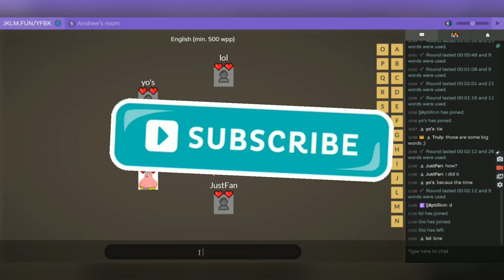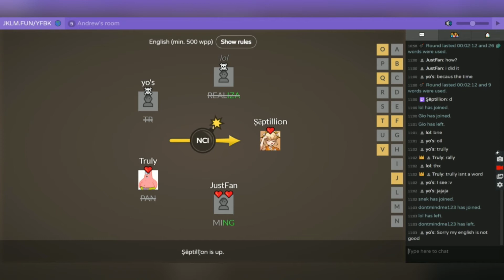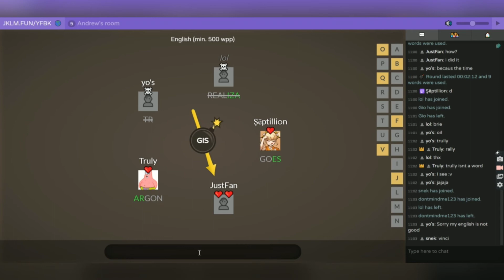Random JKLM Fun! Bomb Party! 24.0! JustFan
In this video I have played JKLM.